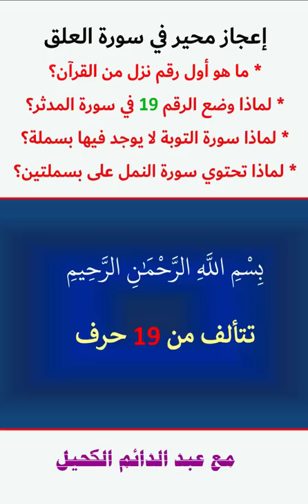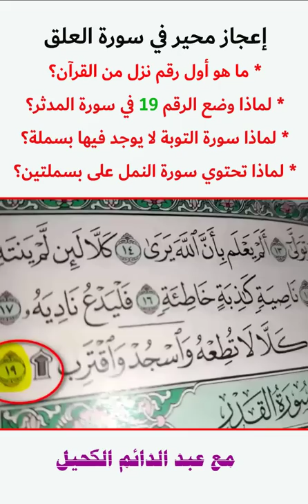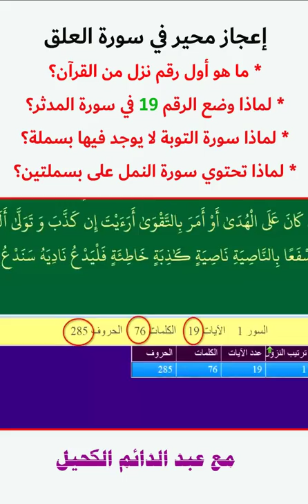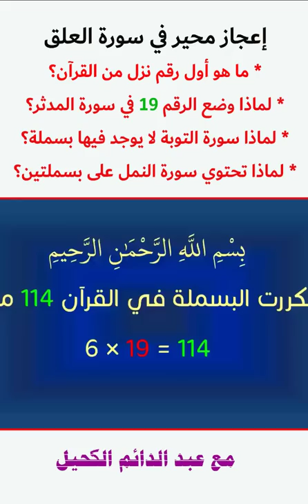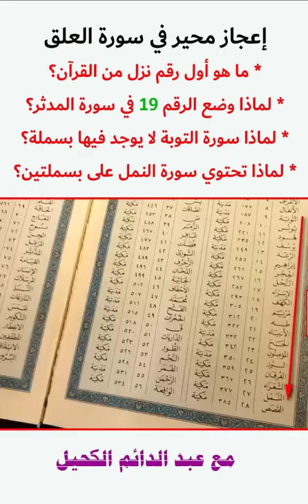إعجاز محير في سورة العلق وعجائب أول عدد نزل من القرآن ولماذا سورة التوبة ليس فيها بسملة